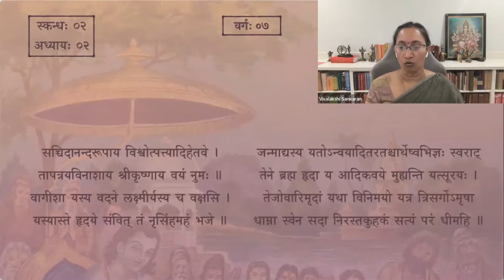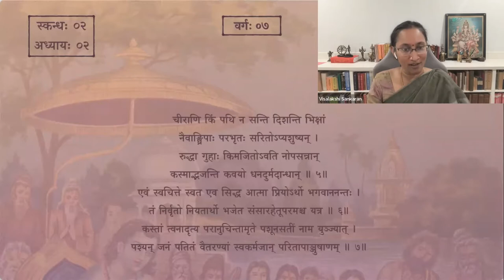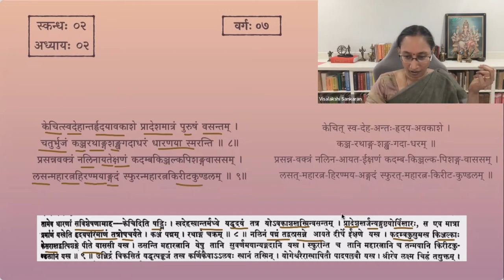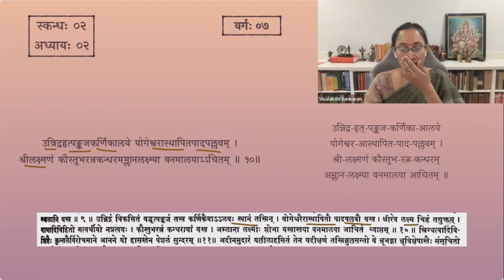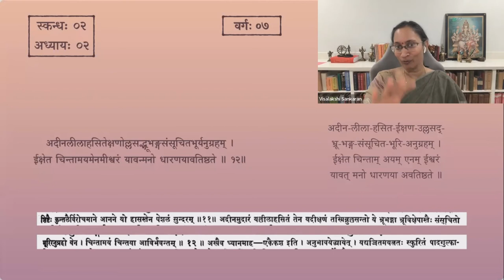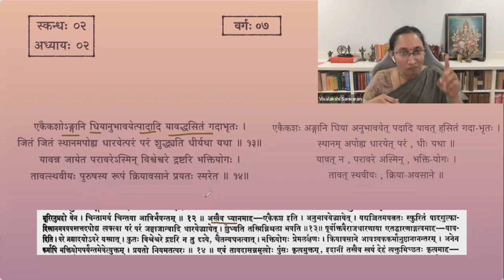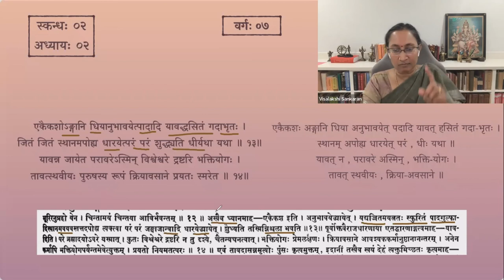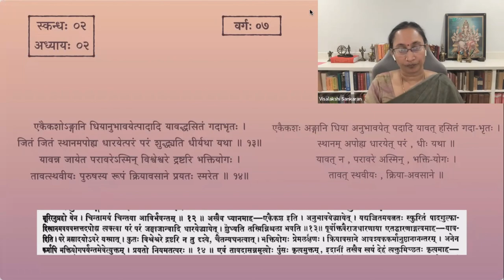श्रीमद्भागवतम् — भावार्थदीपिका — Skanda 02 — Chapter 2 — Session 07